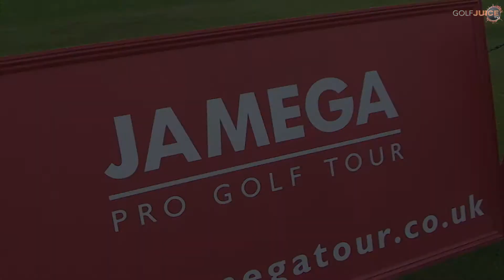Jamega Tour Winner Q & A (Thor Gissurarson) - Calcot Park GC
We visited Calcot Park Golf Club to witness a fantastic climax to the Jamega Tour. There was a strong field consisting of 74 golfers including a hand full of top amateurs.  The Jamega tour is a great place for young aspiring professionals golfers to hone their skills and start to see what its really like playing for a big pot of cash! In this video we talk to the winner Thor Gissurarson who shot 67-68 to finish 5 under in total